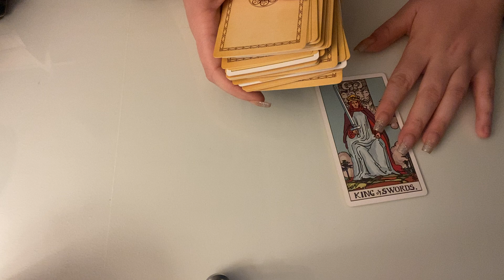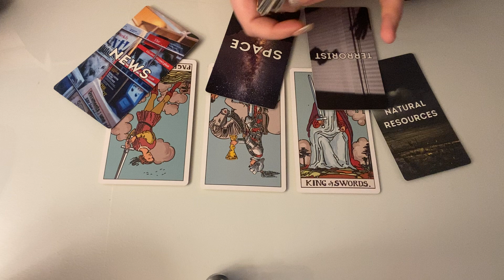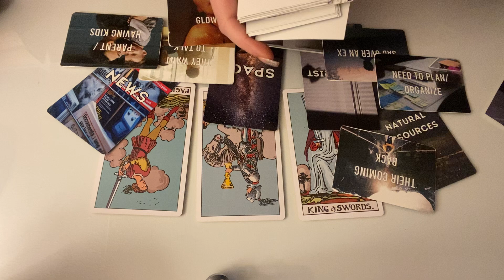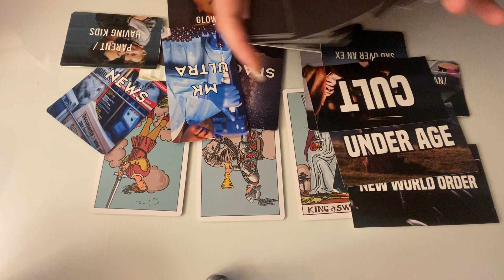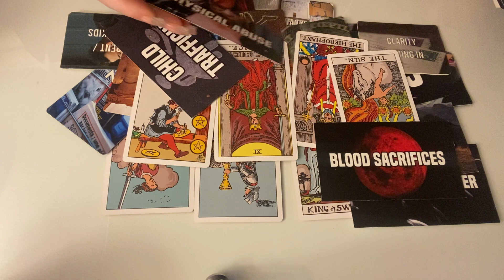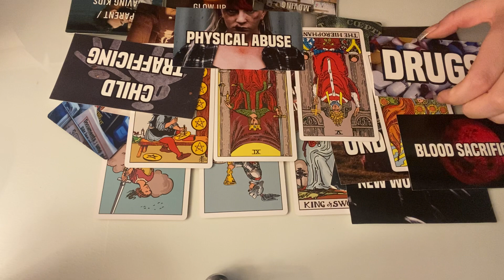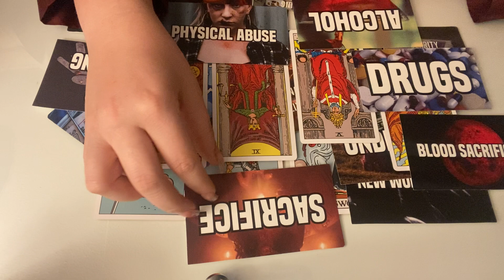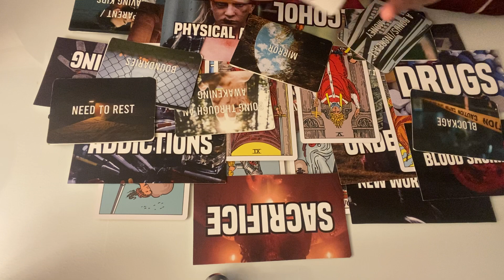Why do Aliens abduct humans? 👽 psychic tarot reading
Do aliens Abduct humans? 0:00
What do they do to humans? 6:58

My decks used ( available on etsy link below )
- conspiracy theory oracle deck
- hollywood conspiracy oracle deck
- finer details oracle deck

Or
Miiks Tarot
United States